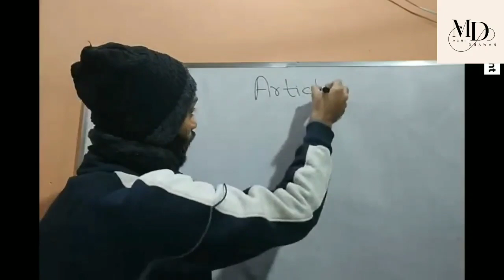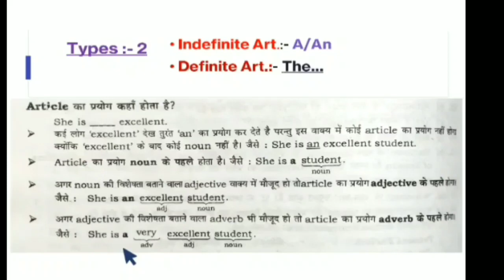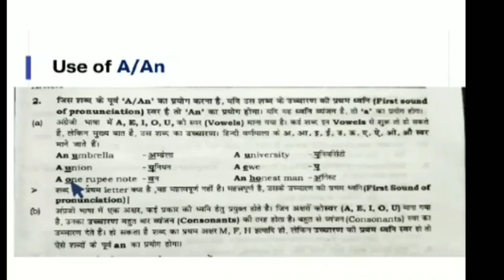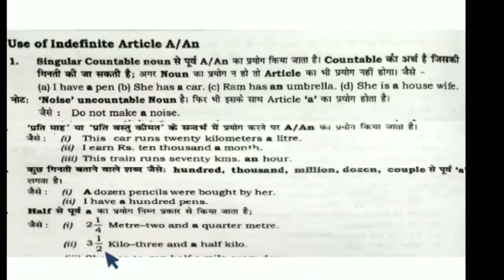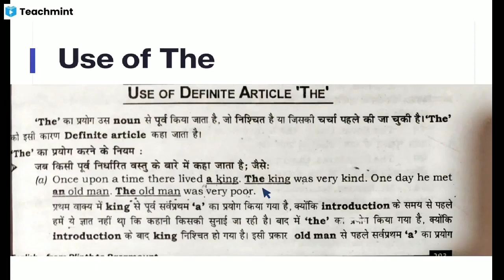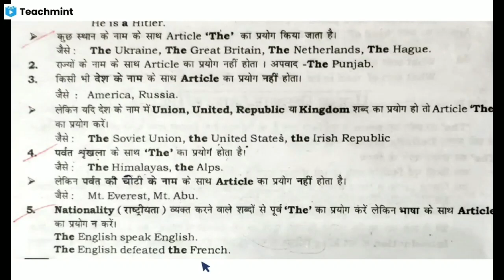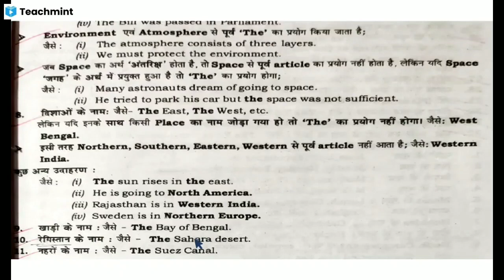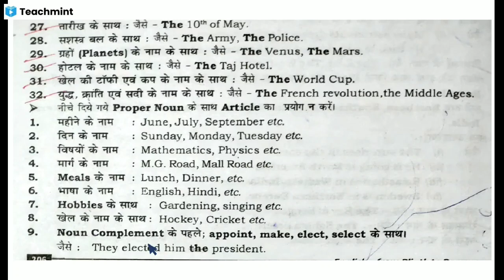Complete articles| articles in english grammar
Articles Concept+Facts+Use+Example.
It doesn't matter which class you are in as long as your concepts are not clear...
***Articles***
क्लास तब तक ही मायने रखती है जब तक कॉन्सेप्ट क्लियर नहीं होते जब कॉन्सेप्ट क्लियर हो जाता है उसके बाद क्लास कोई मायने नहीं रखती...
live class mai join hone ke lie niche classroom I'd de rakkhi hai wha se aap live class mai apne doubt puch sakte hai.

 Your Teacher Mohit Dhawan has invited you to join Classroom: MD Classes
Subject: Maths,English Grammar

.Hey,
Please check out my Study Material: English Grammar for classroom MD Classes and subject Maths,English Grammar. Here's the link :👇👇👇